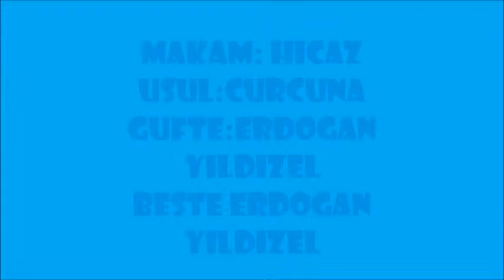Anlatılmaz Bin Dert İle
Tüm ABBASLAR için